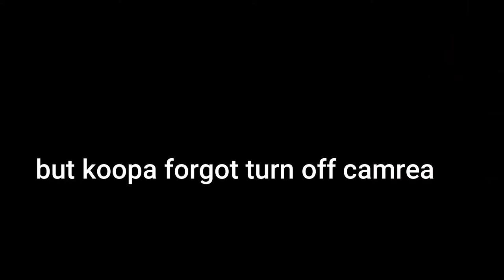The Mario Gamer Guru Mask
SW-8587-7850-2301